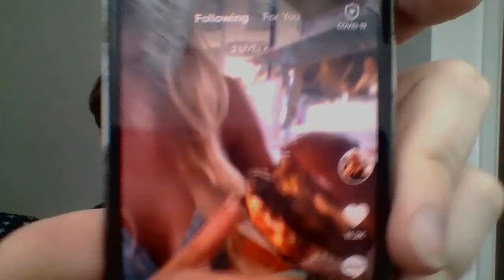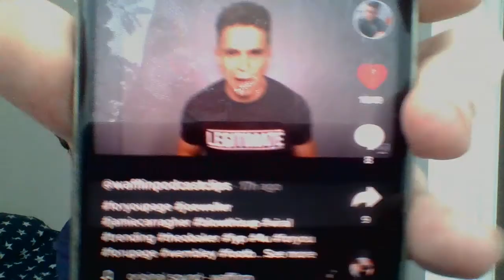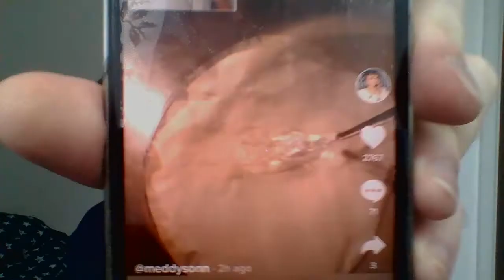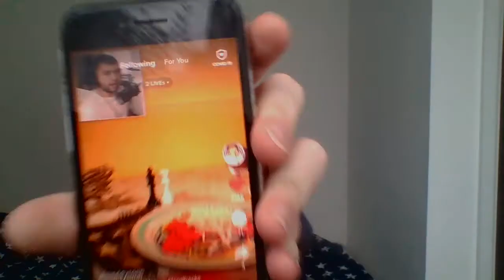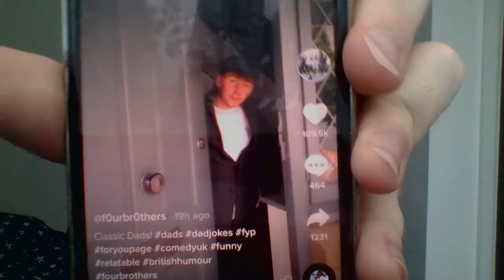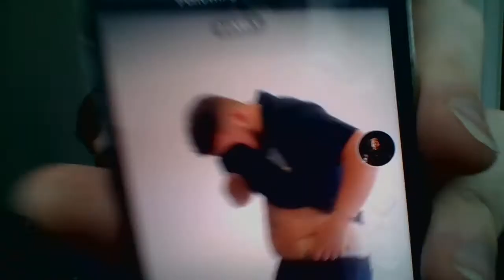WIN 20200815 13 06 34 Pro